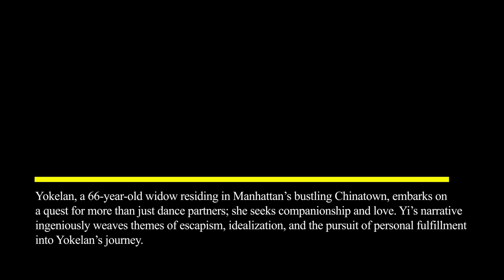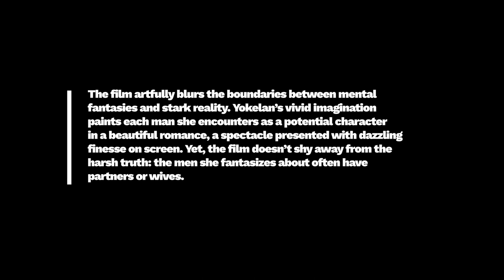Film Review: Yokelan, 66 (Short Film, 2022), Tang Yi – ZIZ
FILM REVIEW:
Yokelan, 66 (Short Film, 2022), Tang Yi